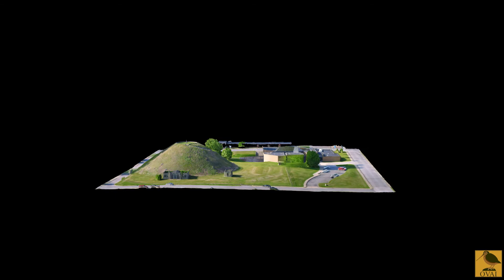Photogrammetry Model of the Grave Creek Mound, Ohio Valley Archaeology, Inc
The Grave Creek Mound is located at the Grave Creek Mound Archaeological Complex in Moundsville, West Virginia. The mound is the largest known Adena Mound and is the largest conical mound. The mound is 69 feet tall and nearly 300 feet in diameter.
I created this model with a drone and the process of photogrammetry. The purpose of the model is to aid Alex Corkum with his disertation research involving geophysical remote sensing of the mound.